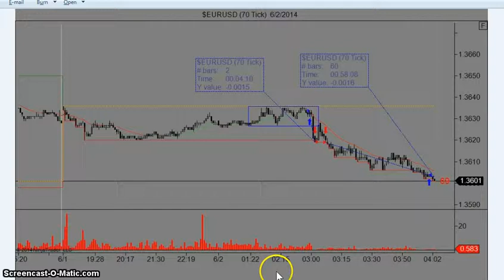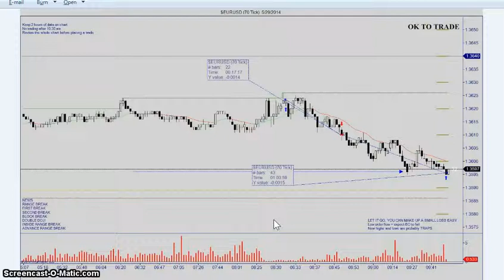Never give up never surrender. Forex scalping By WallStreet2EasyStreet.com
Never give up never surrender your Forex trading account. This video is about staying focused on your trade setups. And not getting distracted when you have to take a loss.